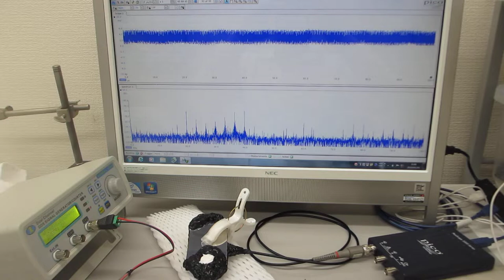超音波の音圧測定・解析システムと超音波発振制御システム（超音波システム研究所）